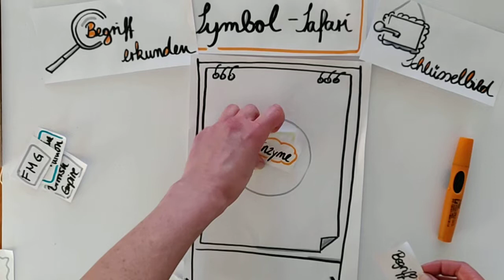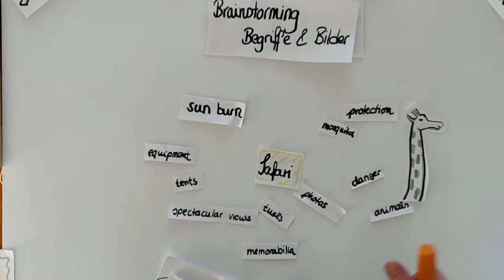Symbolsafari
Mit dieser Methode werden anhand von Brainstorming ein Begriff erkundet oder ein Schlüsselbild für eine Flipchart entwickelt.